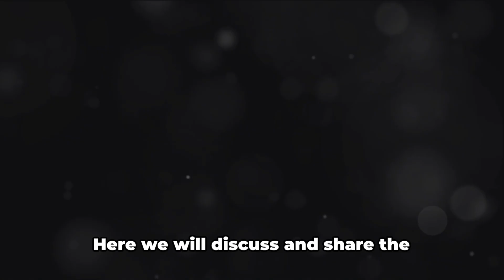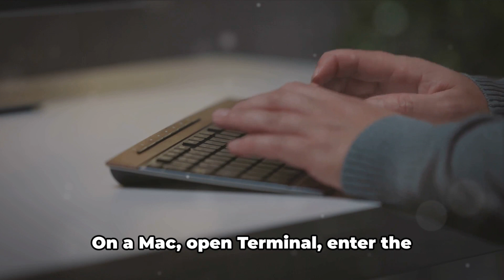How To Resolve Zoom Error Code 401?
Fixing Zoom Error Code 401

OUTLINE:

00:00:00 Introduction to Zoom Error Code 401
00:00:33 Fixing Zoom Error Code 401
00:02:34 Untitled Chapter